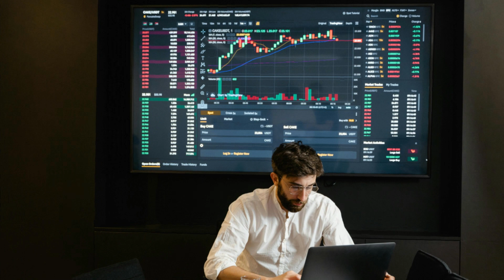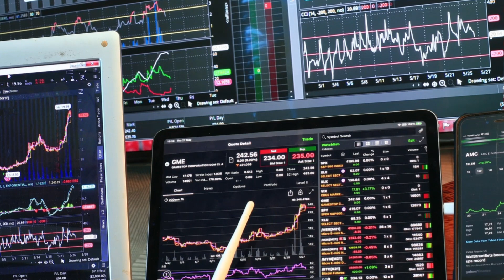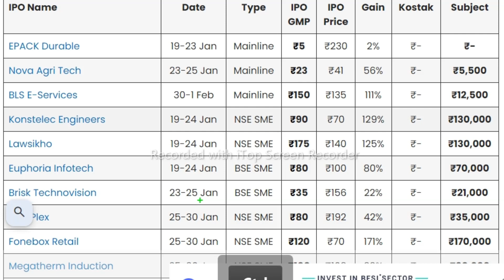nova agritech ipo listing day strategy- Hold Or Sell ll nova agritech ipo gmp ll Nova IPO Listing